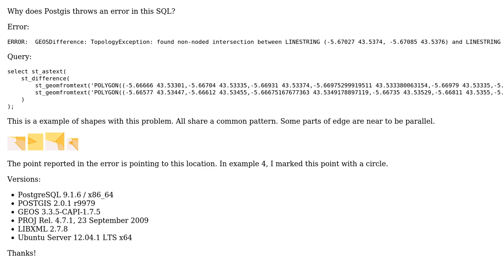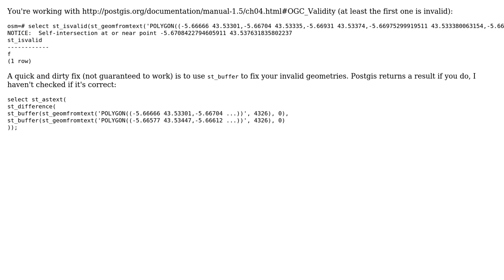GIS: How to fix 'GEOSDifference: TopologyException'?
With thanks & praise to God, and with thanks to the many people who have made this project possible! | Content (except music & images) licensed under CC BY-SA | Music | Images & others | With thanks to user underdark user diciu user angelcervera and the Stack Exchange Network Trademarks are property of their respective owners. You are responsible for your own actions.